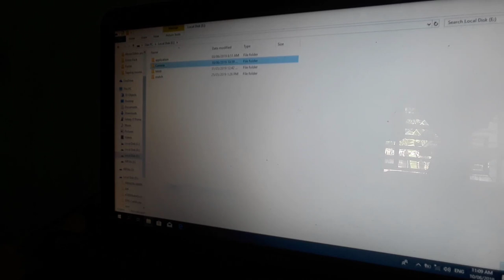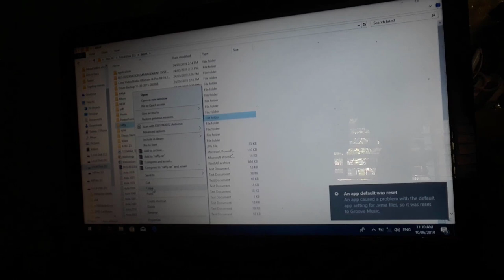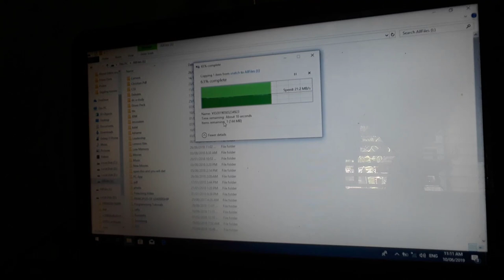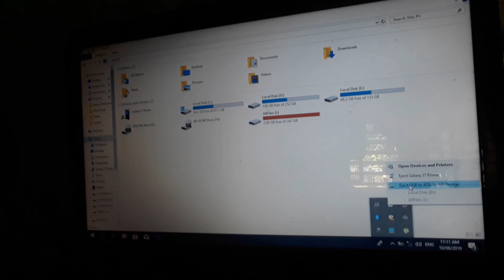HDD ENCLOSURE - Lazada Product Review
This is a product review of HDD enclosure from Lazada